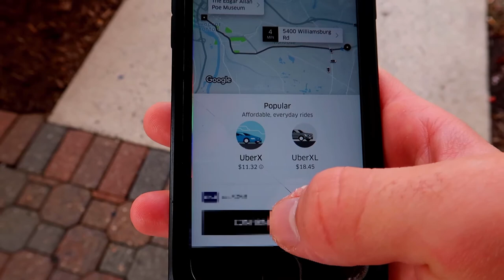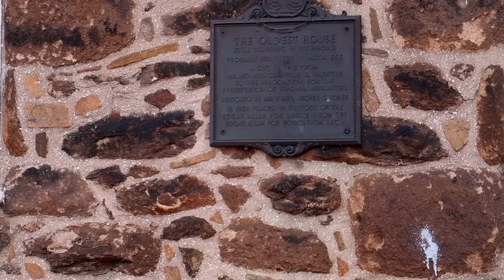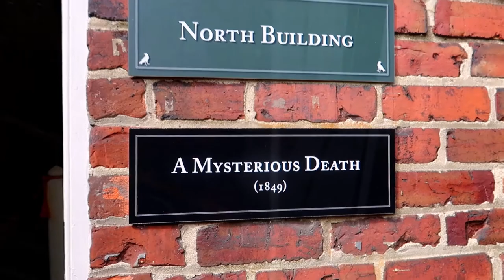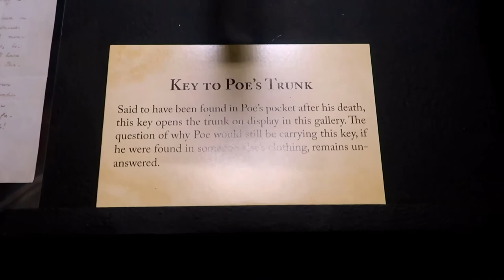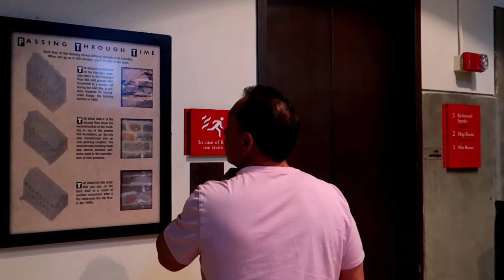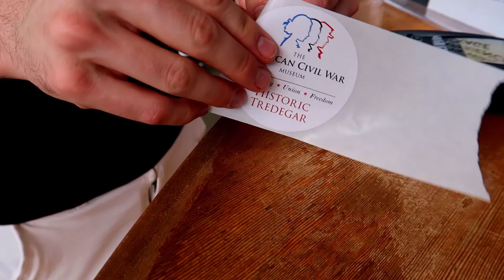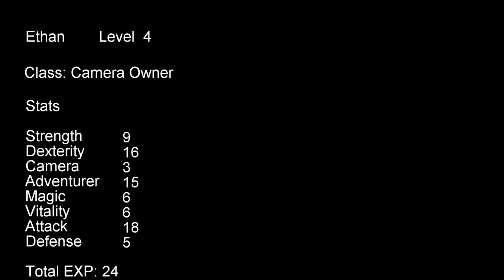Visiting Edgar Allan Poe and Reliving The Civil War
I venture out with Ray (Level 1 Player) into the depths of Richmond Virginia! We adventure to the Edgar Allan Poe Museum and Visit Tredegar!